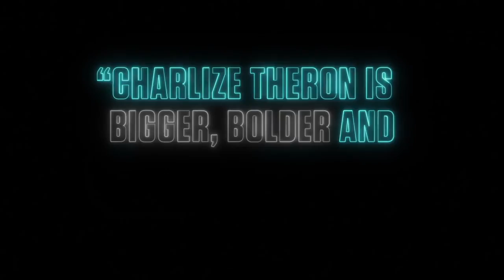Atomic Blonde International Trailer #2 2017 Movieclips Trailers